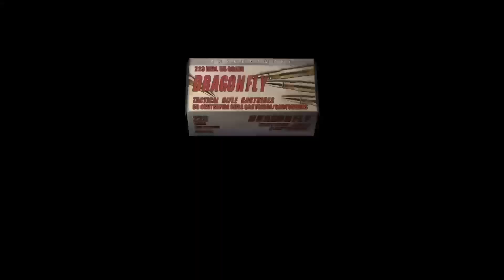Resident evil 4 part 16